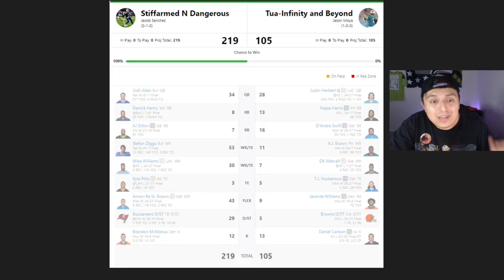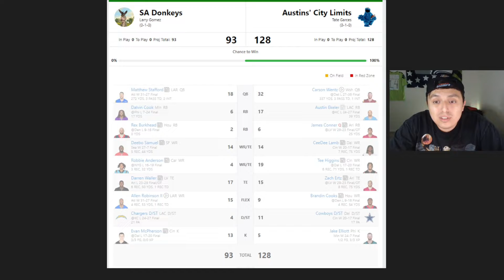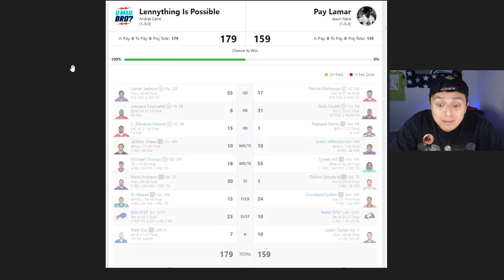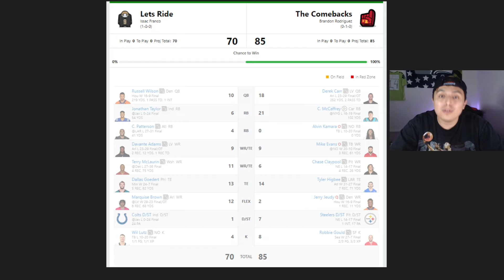GOAT FFL EP. 5- Week 2 Recap & Donkey of the Week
In this series I will be giving weekly updates on our Fantasy football league. These updates will include matchups, trades, injuries, power rankings and more! In this episode we look at the scores of the Week 2 matchups and also see our Donkey of the Week.